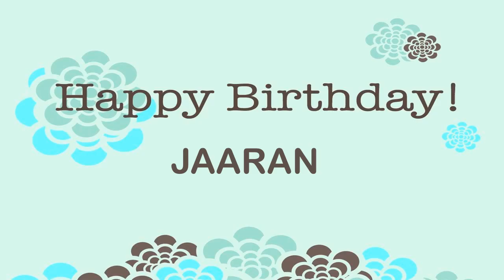Jaaran Wishes & Mensajes7 - Happy Birthday